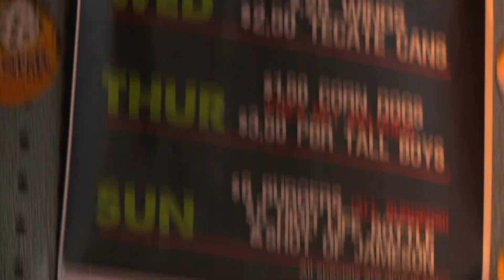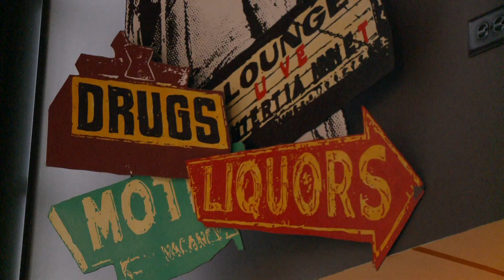Chicago's Best Bargin Bites: Five Star